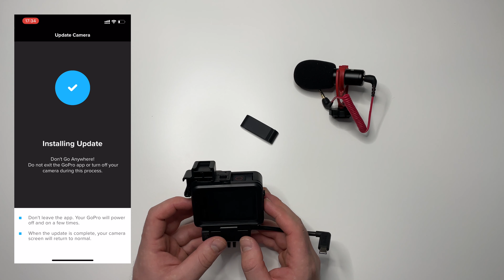Внешний микрофон заработал с GoPro HERO9 Black!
В новой прошивке версии 1.5 для GoPro HERO9 Black вернулась поддержка внешнего микрофона посредством адаптера Pro 3.5mm Mic Adapter!
Спустя более 3 месяцев после релиза камеры снова появилась возможность использовать ваш любимый микрофон с экшн-камерой.
В этом видео я установлю новую прошивку на камеру и проверю, действительно ли все теперь работает.

Адаптер для подключения внешнего микрофона GoPro Pro 3.5mm Mic Adapter

Кейс для установки адаптера и крепления микрофона (пластик):

Кейс для установки адаптера и крепления микрофона (метал):

Поп-фильтр из пены для RØDE VideoMicro: